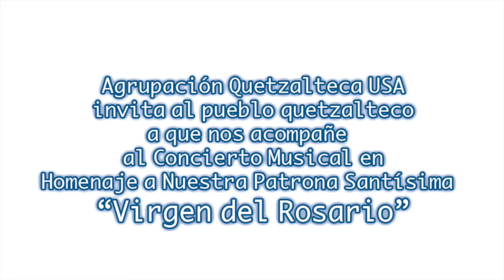Agrupación Quetzalteca USA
invita al pueblo quetzalteco
a que nos acompañe
al Concierto Musical en
Homenaje a Nuestra Patrona Santísima
“Virgen del Rosario”
Dia: Domingo 2 de octubre de 2016
Lugar: Catedral Metropolitana de Quetzaltenango
Hora: 4:00 de la tarde
Ameniza: Marimba Orquesta
“Checha y su India Maya”
Te Invita Agrupación Quetzalteca U.S.A.